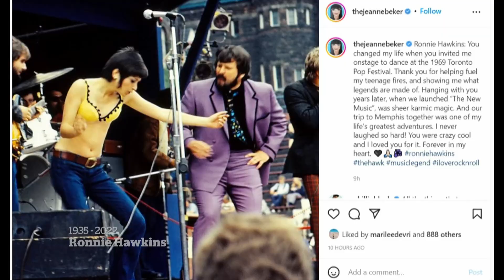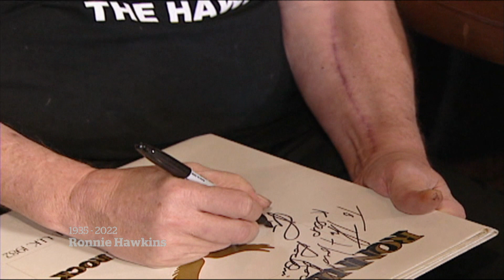Ronnie Hawkins, who mentored the Band, dies at 87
Ronnie Hawkins, the big, boisterous Southern rockabilly singer who called Canada home and helped mentor the first band from Canada country inducted into the Rock and Roll Hall of Fame, died Sunday at age 87.